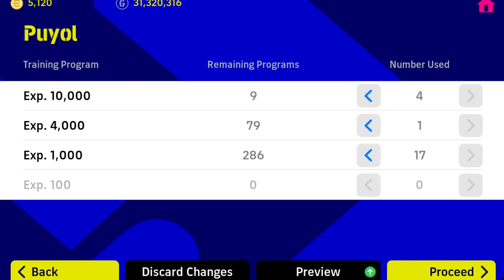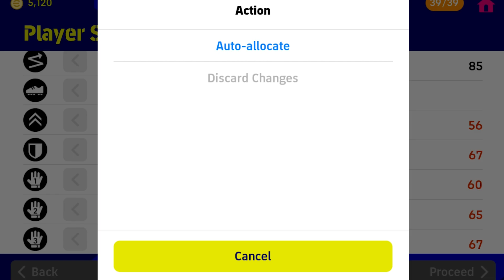Efootball Pes Mobile 23 Android Gameplay #37 PACK OPENING | INTER | AC MILAN | FC BARCELONA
Therefore we urge you to wait a while even after the download progress bar has reached 100% to ensure that your device has finished downloading the complete file.
Also, you will not be able to complete the update if your device does not have enough space to install the file.
If the app fails to boot, even if the download progress bar has reached 100% in the Google Play Store, please wait a little while until the update is completed to try again.

■ From "PES" to "eFootball™"
It's an all-new era of digital soccer. "PES" is evolving into "eFootball™"!
And now you can experience the next generation of soccer gaming with "eFootball™"!

■ The Excitement of Soccer on Your Mobile Device
We want to offer soccer fans around the world an opportunity to enjoy a new soccer game with unparalleled realism like never before.
For this reason, we have analyzed many of the attacking and defending elements in modern soccer and incorporated them into the game as easy-to-perform commands. Feel the excitement of soccer through your mobile device!

■ eFootball™ World
Play as some of the soccer powerhouses with "Authentic Team", or sign and develop your favorite players to build your one and only "Dream Team".

Play with a veritable smorgasbord of officially licensed clubs from around the world, including AC Milan, Internazionale Milano, FC Barcelona, Manchester United, and FC Bayern München. Not only that, you will also have a plethora of famous clubs from Central and South America at your disposal. The cherry on top is that various leagues are making an appearance with their licensed names.

Create your very own Dream Team by signing your favorite players and managers, and develop them to fit your personal playstyle. When you are ready, test your mettle in the Division-based tournament, eFootball™ League, or join various events to gain amazing rewards. The thrills of eSports have never been so accessible and fun!

Live out your soccer fantasy by signing various Legends to your team, including Kaká, S. Gerrard, F. Cannavaro, Fernando Torres, F. Lampard, D. Drogba, and F. Totti.